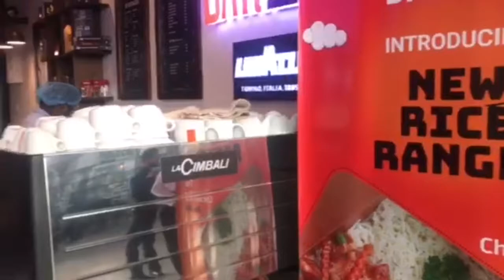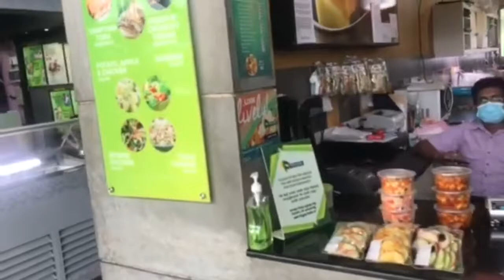Sri Lanka road trip to Galle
Going on a Road trip to Galle